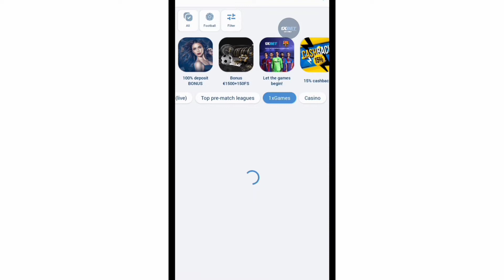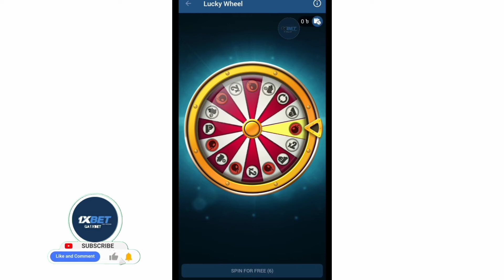1xbet Birthday Gift 10 Free Spin. 1xbet Lucky Wheel Game. GA1XBET 2022